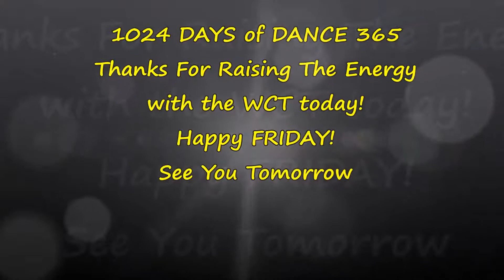Rapper's Delight/Chandelier Mash Up DANCE 1024! Dance EVERY Day with the WCT!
HAPPY FRIDAY from the Wee Clan! Thank you for taking the time to join in and RAISE THE ENERGY with the WCT today! We are dancing to Rapper's Delight/Chandelier Mash Up by The Puppini Sisters on DAY 1024 of Dance 365! DANCE EVERY DAY! Have a FUN weekend!